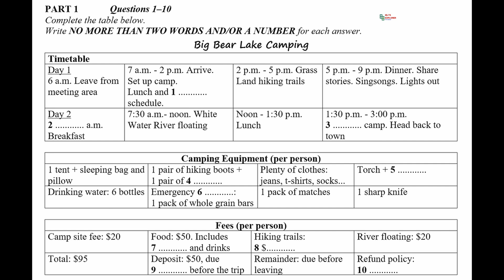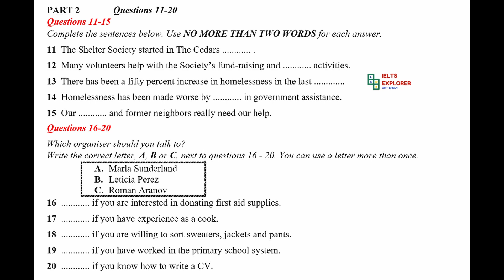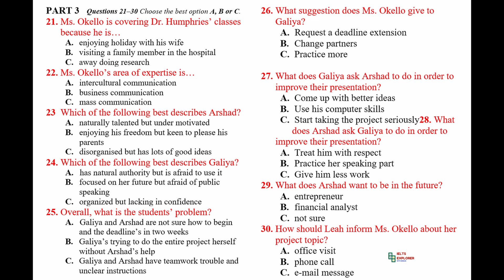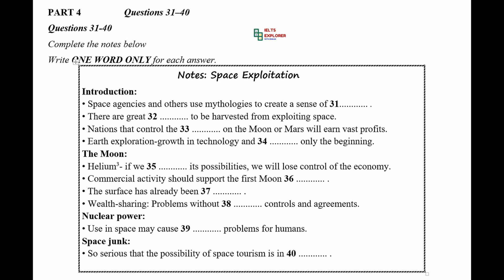IELTS Listening Practice Test 2024 with Answers | 23.07.2024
Welcome to this IELTS listening test 2024 video! In this video, you will be provided with an authentic IELTS listening exam experience that closely simulates the actual test.

To ensure you get the most out of this video, you are advised to find a quiet and comfortable place to watch and listen and to use headphones to simulate the real exam conditions. Keep a pen and paper handy to write down your answers and notes as you listen.

Before each part, you will have some time to read the questions and familiarize yourself with the theme. Each part will only be played once, so listening carefully and understanding the main ideas and key details is important. After each part, you will have some time to review your answers.